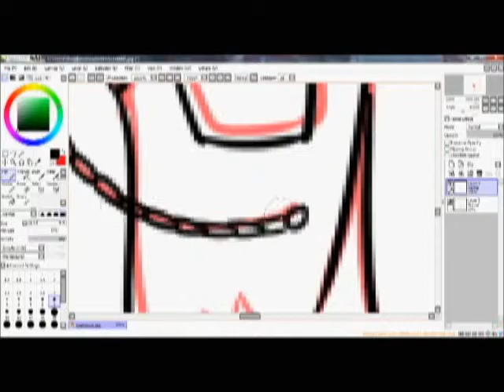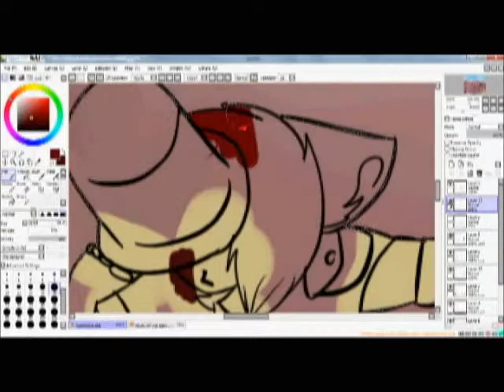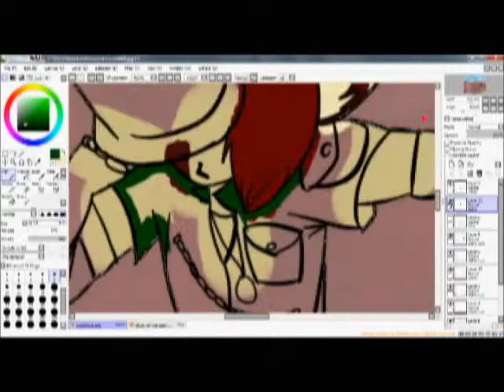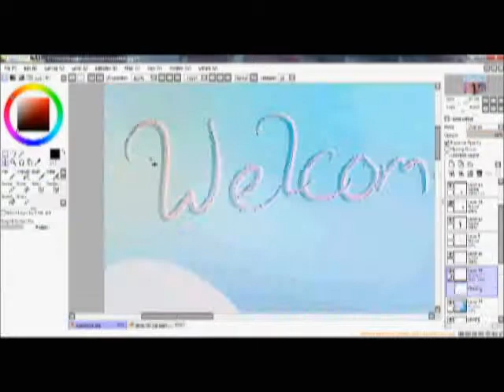Candyland Speedpaint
Welcome to my CandyLand.

song by BOTDF